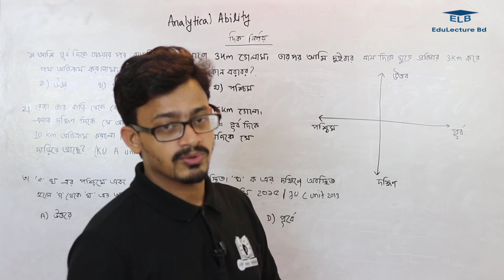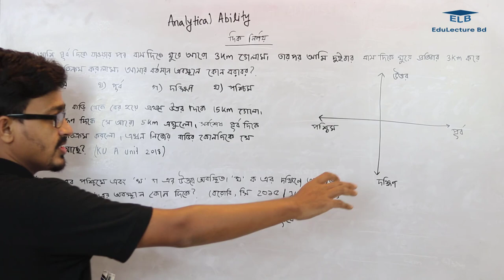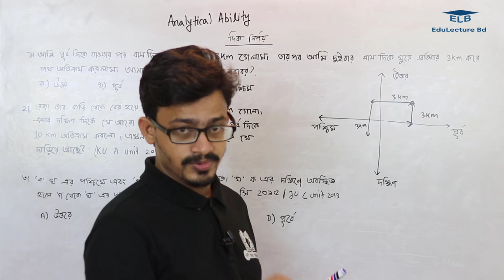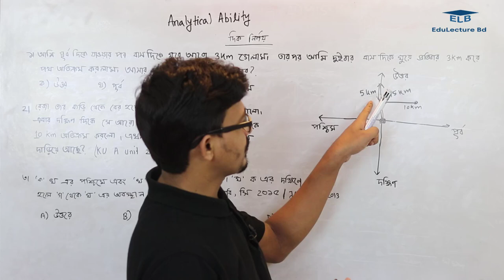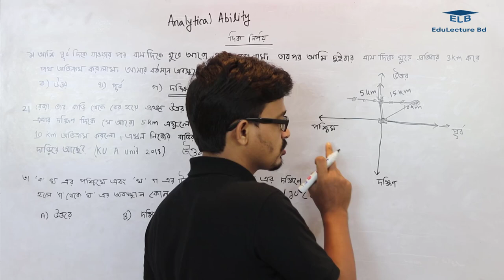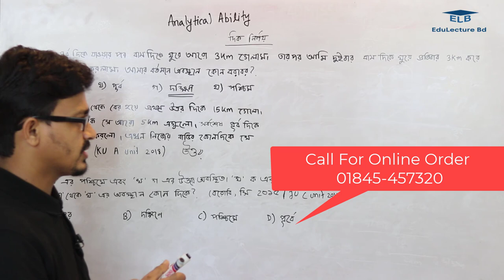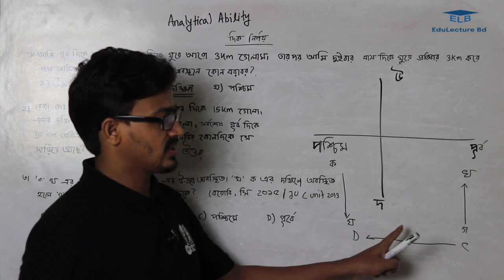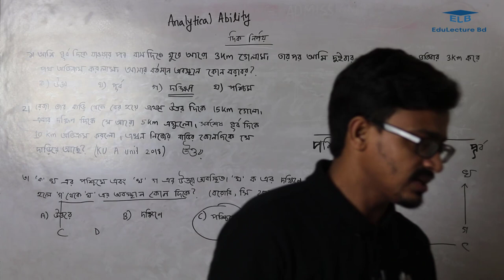মানসিক দক্ষতা | Analytical Ability | বিশ্লেষণ দক্ষতা | Mental Ability | দিক নির্ণয় | IQ Bangla Class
IQ for Admission Test 2020
মানসিক দক্ষতার বই ২০২০
মানসিক দক্ষতা বিসিএস
সরলরেখা || Mathematics || Lec – 01